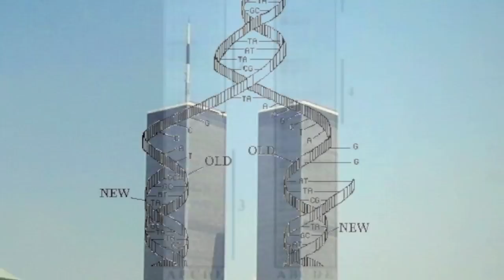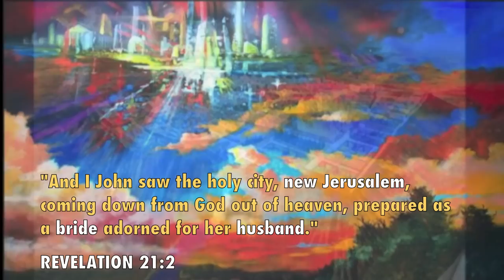13. "The End"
Please share it with whoever the Lord leads you to share it with. We pray that it is a helpful visual tool to wake up those that still sleep as Christians, and those that are dead without Christ in their lives.

It serves to wake up both.

Let's get the word out before the fire comes down from the heavens.